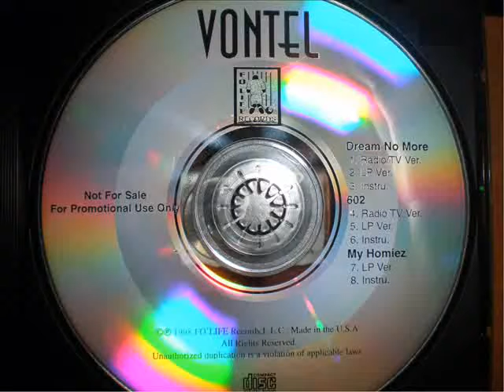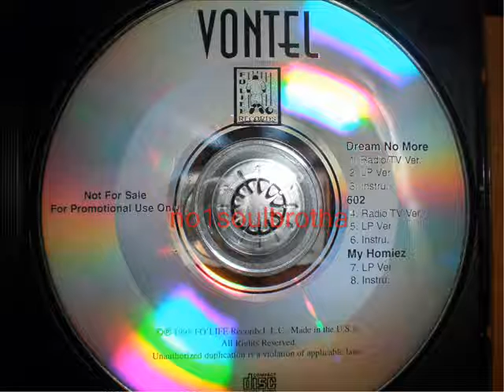Vontel ft. Roger Troutman "4 My Homiez" (LP Version)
1998 Promo CD Single, RIP Roger Troutman !!!